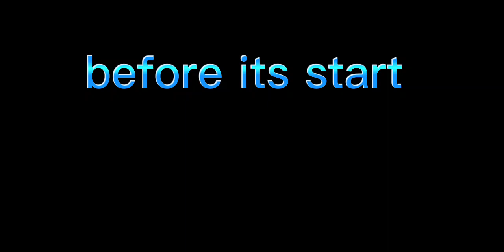moon hunter and lightBEEEEA- gameplay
this kinda abit hate about satanic season
but it black anf blue so that my favorite colors i hope the next season ti get better